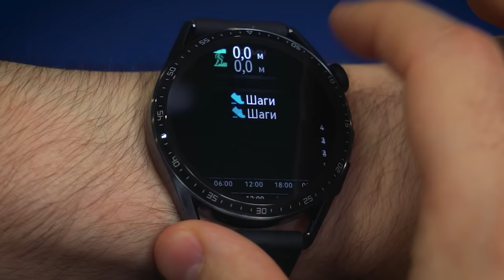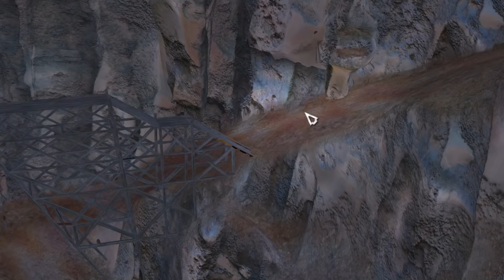КАКОВА ЦЕНА СВОБОДЫ?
Предзаказ на HUAWEI Watch GT 3 и наушники Freebuds 4i в подарок
Купон действует до 20.12 до 10:00.

Юджин узнал настоящую цену свободы. Готов ли он за нее заплатить?! 🤔